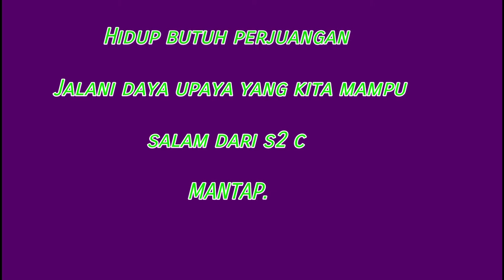IKAN KERANDANG FULL